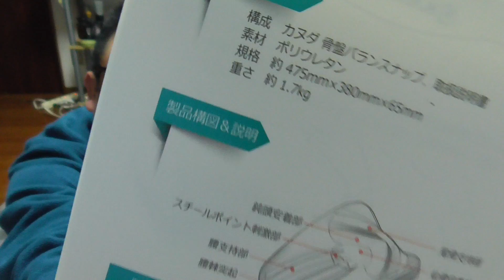カヌダ 骨盤バランスナップ 開封&ファーストインプレッション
販売店 : 信禎貿易株式会社
商品名 : KANUDA ブルーラベル枕　(単品)

商品名 : KANUDA ブルーラベル枕　ヘッドナップ2付

商品名 : KANUDA ブルーラベル枕（2個セット）ヘッドナップ2付

商品名 : KANUDA ヘッドナップ2　(単品)

商品名 : KANUDA　腰ナップ

商品名 : Easy Sorbo ワインエアレーター

商品名 : カヌダまくらゴールドラベル シングルセット

作業BGM、安眠BGMとしても活用してね♪

■お仕事依頼のメールアドレス

【おじいのお勧めコーナー】

最初の1冊は無料！試して即退会もＯＫ！

ミニドローン　901H
有効期間：2019/01/31 まで
割引率：20%OFF

集中力で飛ばすミニドローン
割引率：\1000

セラミックファンヒーター
割引率：\1000

UMIDIGI F1（ゲームも出来る大人気スマホ）

UMIDIGI A3 Pro （1万円以下のコスパ最高スマホ）

DOZZI モバイルバッテリー 10000mAh LCD残量表示

Levoit　超音波クールミスト加湿器　LV450CH

Levoit　HEPA空気清浄機　LV-PUR131

Abramtek E600 100W 360°HIFIスピーカー

Abramtek ABR-A60 360°luetoothスピーカー

携帯電話クリーナー

LIKII アイマッサージャー

LIKII セラミックファンヒーター 【2018最新版】

KANUDA ブルーラベル アレグロ シングルセット

Easy Sorbo ワインエアレーター

Bluetooth イヤーウォーマー（おじいご愛用のイヤーマフ）

HC-V360MS　おじいの撮影ビデオカメラ

充電式 モバイルバッテリー エコカイロ

Pengo ビデオキャプチャ

FIFINE USB コンデンサーマイク グースネック K052

エアーベッド（シングル）

Pegasi ライトセラピー

Surfit 低温調理器 WiFi付き

360度回転オルゴール（出会いの街角）
（フィギュア等のターンテーブルに最適）

おじいご愛用の珈琲ミル

おじいご愛用のメッシュフィルター

【おじいのフルタワーケース】
Thermaltake VIEW 71 TG RGB

木目調 目覚まし時計

※ 素敵な商品をご確認頂けると嬉しいです♪

六星占術による水星人の運命〈2019年版〉

六星占術による金星人の運命〈2019年版〉

六星占術による火星人の運命〈2019年版〉

六星占術による木星人の運命〈2019年版〉

六星占術による土星人の運命〈2019年版〉

六星占術による天王星人の運命〈2019年版〉

六星占術による霊合星人の運命〈2019年版〉

※自分が何星人か不明な方は、アプリで細木数子を検索してね。
　生年月日を入力すれば、すぐに結果が出てきます。

■kampa!　カンパ
Youtubeや生配信の活動費、イベント経費に活用します♪
皆様からの暖かいご支援をお待ちしております♪

●視聴者（個人）様専用の連絡フォーム
amazonギフトを放り投げて頂く事も大歓迎です♪

mcouoj11　←【ルーター用】
msimoj23　←【SIM用】

【602HWルーターセットの場合】
SOFTBANK　602HW　無制限プラン（実際は100GB少々で速度規制）
月額 5480円（税別） → 3680円（税別）になります。

【SIM単品】
月額 3500円（税別） → 3480円（税別）になります。
事務手数料　5000円（税別） → 4500円（税別）になります。
解約時に返却用のレターパックをサービス！

目立つ利用をすると即座に速度制限されます。

モナWIFI専用の再生リストを作成してあります。
興味のある方は、再生リストをご覧下さい。
情報は生ものですので、最新情報を参考にしてね♪(^^)
【レンタルWifi　iVideoのご案内】

現在、iVideoの304ZTをメインに利用しています。
最強の無制限を求めている方に一推しです。

※お試し1円セールには使えません。

楽天レンタル品サポートプラン 2018年バージョン
1日140円で万が一の安心補償！
【ピンポ～ン♪】
個人的な意見の内容なので間違った内容もあるかもしれません。
また、エンターテイメントを重視しているチャンネルですから、
きちんと正しい情報はご自身で調べて頂けると幸いです♪